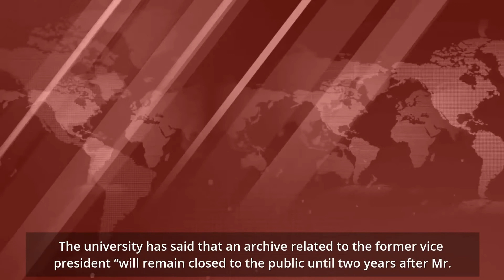Evidence emerges for sex-assault allegation against Biden